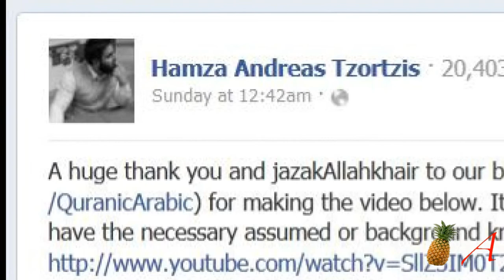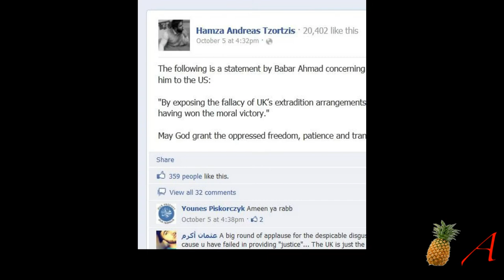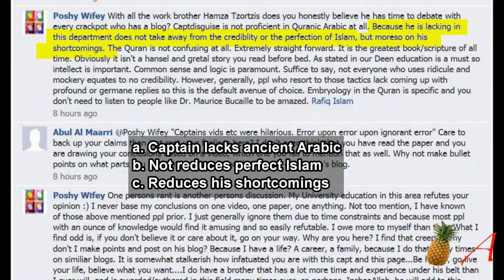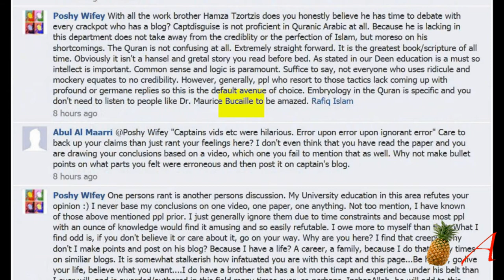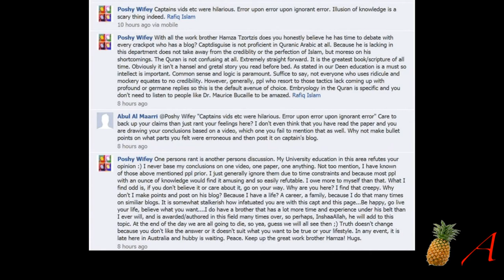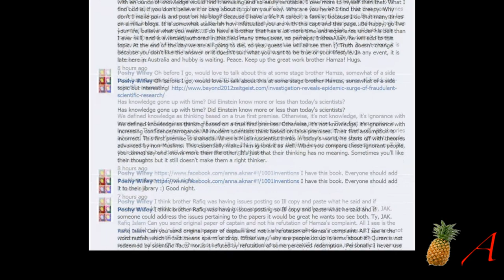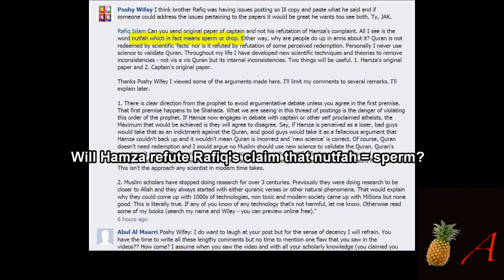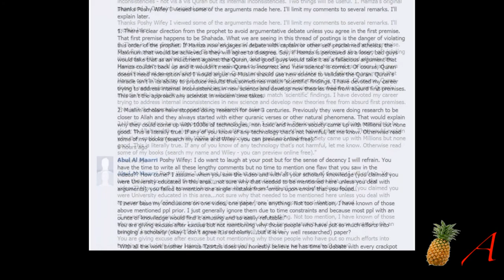Hamza Tzortzis on Facebook with PoshyWifey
After I finished this video on Poshy Wifey, another reply came in

which mentioned the same fallacies I hear so many times.

The person asks 2 questions, which I would think should be

painfully obvious to everyone, but because I hear them so often, I

will explain here and hope many Muslims will at least try to

understand the reasoning behind this:

“Why do you allow Islam and Muslims to cause you so much

angst? To the extent that you continually post here?”

I’ll just mention a few examples, not all of them as this would be

too lengthy.

1. Making an informed decision is important to me, so I

want to know whether I am doing something wrong in requiring

evidence for the existence of a god.
2. Knowing what is true and making sure I have reasonably

ensured something is true is important to me. Hamza’s claim

regarding embryology in the Koran is not true. Should I just let

people lie and have my neighbour believe what is a lie without

any intervention from my side? Would I idly stand by and let my

neighbour buy a car with a shot suspension and faulty brakes

when I am a car mechanic and know better?
3. Islam claims it is the best for all mankind and it will

conquer this entire planet. I want to ensure that people know

about the caveats and the fine-print before embracing it.
4. Muslims tried to kill me for being a non-Muslim. I’d

really like to know why fellow humans would see the need to kill

me.
5. I am being called to pray 5 times a day. Why should I do

this? What are the benefits?
6. When in Europe Muslims stop me in the street and try to

peddle their nonsense, usually threats of a bad afterlife or stupid

questions regarding my stay here on Earth or its “creation”. I’d like

to know why. The same goes for preachers of any denomination,

the worst being the ones who follow me into my home to sell

their lies.
7. Almost all Muslims make huge claims regarding Islam

and the Koran. Not everybody has the time and energy to check

these claims for validity. I do and pass on my knowledge.
8. Muslims in general don’t know the contents of the Koran

and the Sunnah. I try and show them what they think they believe

and what they really believe when seen by an outsider.
9. Asking Muslims about their belief and why they believe

what they believe is better in my eyes than asking Jews why

Muslims believe or what Muslims believe.
10. Why don’t Muslims inform themselves objectively about

a life of non-belief the way non-believers inform themselves

about believers?

2818199

epidemic-surge-of-fraudulent-scientific-research/

Copyright:

The usage of this footage follows the guidelines as laid out in

exclusively for analysis and criticism for non-profit educational

purposes and thus does not require any permission from anyone.

This video contains transformative information, does not infringe

on the target audience of the critiqued material, is non-

commercial, uses only the minimum, required material and thus

does not infringe any copyright laws. It provides either a review, a

comment, criticism, parody, education, satire or all of the

aforementioned. Abusive take-down notices will be countered.